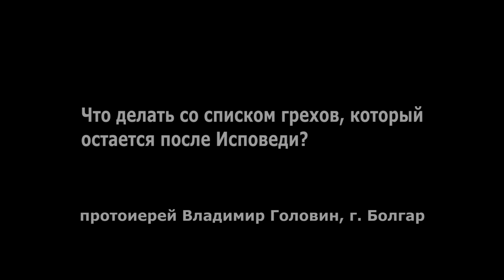Что делать со списком грехов, который остается после Исповеди? (прот. Владимир Головин, г. Болгар)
Фрагмент ответов от 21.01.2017 г.